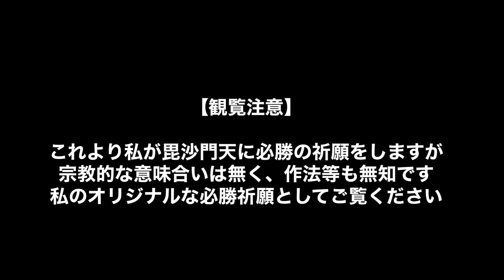【重大発表があります】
こんばんは戦力外110kgおじさんです

本日はみなさんに重大なお知らせがあります

戦力外軍tシャツの購入はこちら